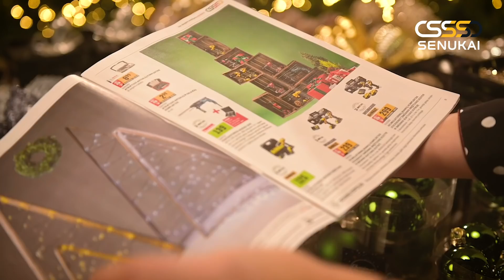Senukai | Kalėdinio vainiko dirbtuvės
Floristė Olesia Dekerė pataria kaip pasigaminti kalėdinį vainiką namuose!